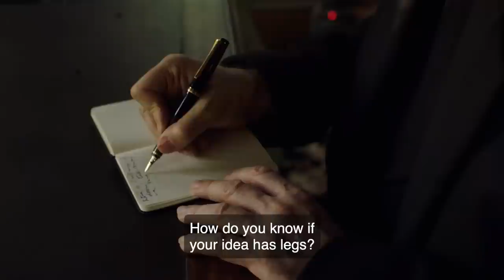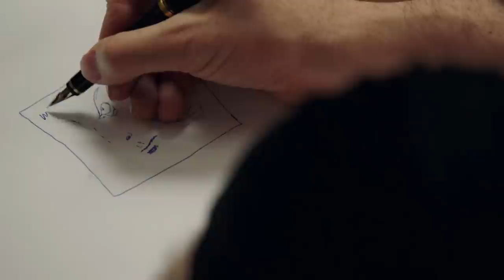I Took Neil Gaiman's Masterclass (On The Art Of Storytelling)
I took Neil Gaiman's Masterclass (on the art of storytelling)! Neil Gaiman had some great writing advice on writing a book. I hope you enjoy this video where I discuss what I learned in this creative writing masterclass review!

▶ Aqua Notes
▶ Subscription Box For Writers

Timestamps:
0:00 Introduction to Neil Gaiman’s Masterclass On The Art Of Storytelling
0:39 truth in fiction
3:40 Sources Of Inspiration
9:08 Style
12:15 Finish Things
13:22 Developing A Story
18:19 Conflict
21:20 Short Fiction
24:20 Dialogue and Characters
28:21 Worldbuilding
32:11 Show, Don’t Tell
33:53 Description
36:02 Writer’s Block
40:24 Headlights Writing And Editing
48:47 Have Faith In The Process
50:23 rules for writers/publishing
1:00:22 my thoughts